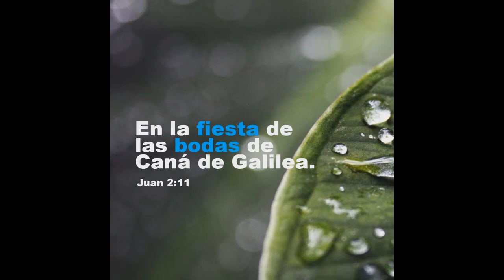El Primer Milagro de Jesús